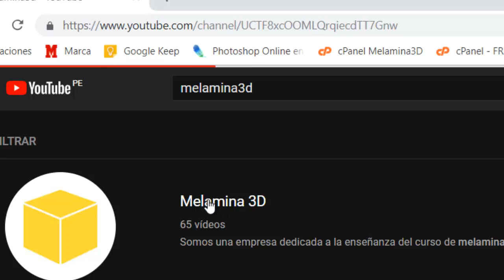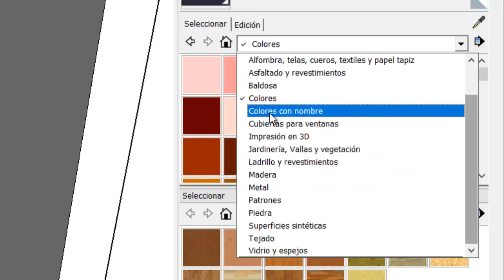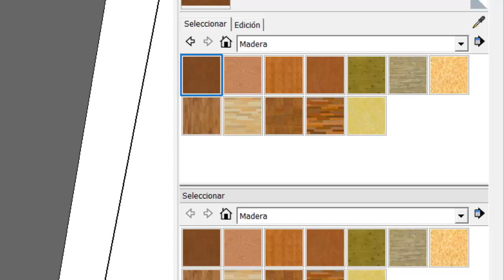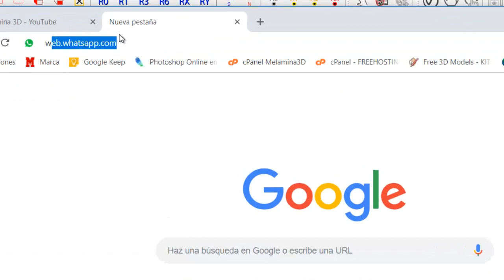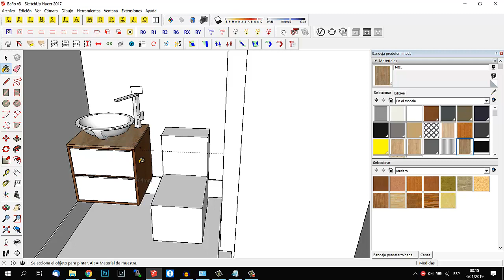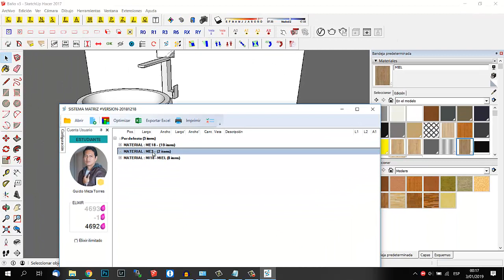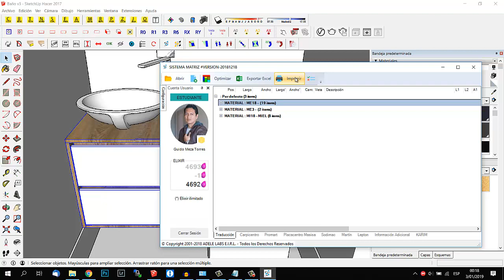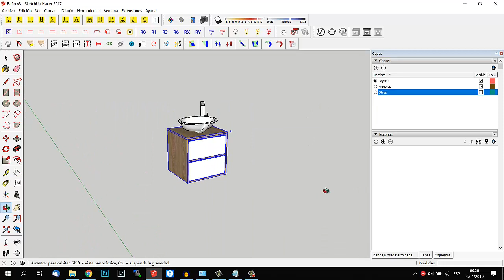(09/12) TUTORIAL SKETCHUP - COMO PINTAR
Diseña, despieza y optimiza con un sólo clic.

Sketchup + Sistema Matriz
Curso Online y Presencial